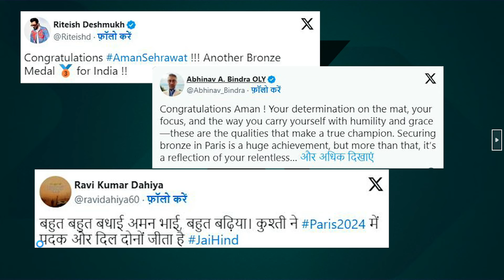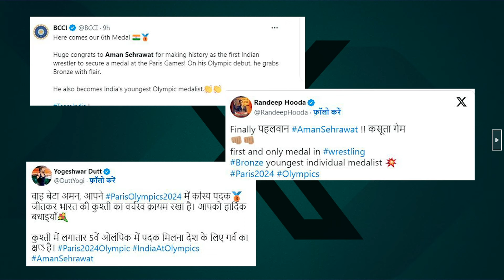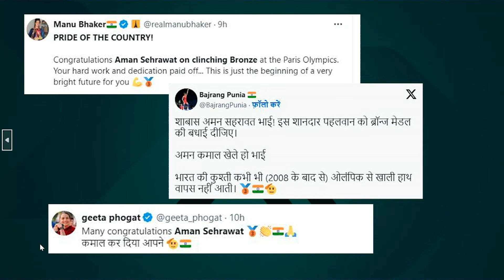PM Modi Congratulates Aman Sehrawat on Paris Olympics Bronze Medal Triumph | Paris Olympics 2024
Aman Sehrawat won India's first wrestling medal at the Paris Olympics 2024. PM Modi, Amit Shah, Bajrang Punia, Yogeshwar Dutt, among others congratulated him. Aman Sehrawat defeated Darian Toi Cruz of Puerto Rico 13-5 in the men's 57kg wrestling category at the Champ de Arena on Friday to win India's first wrestling medal at the Paris Games. The young wrestler clinched India's fifth bronze at the Paris Olympics.

Vikrant Gupta
Sports Tak
Aaj Tak